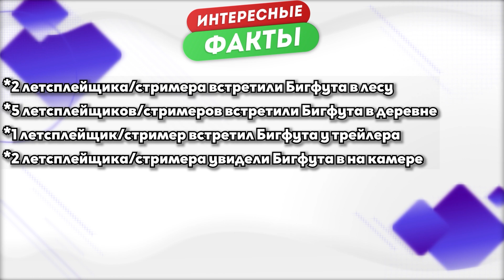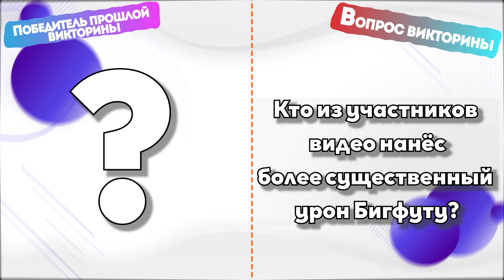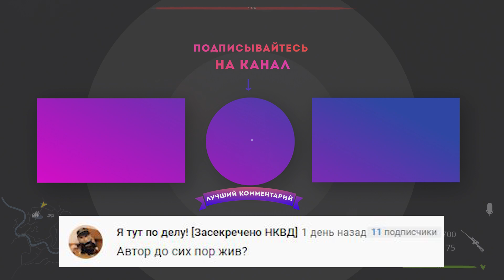Реакция Летсплейщиков на Бигфута в BIGFOOT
Таймкоды:
00:00 - Интро
00:18 - EugeneSagaz
00:52 - The Alex Play
01:04 - TheBrainDit
02:10 - Play At Home
02:25 - Tanti Best
02:46 - TheDocenT
03:25 - Coffi Channel
05:09 - ZaikaNagibaika
05:39 - Штрейн
06:37 - Статистика
06:47 - Интересные Факты
07:03 - Викторина
07:18 - Лучшие моменты
07:52 - Концовка видео